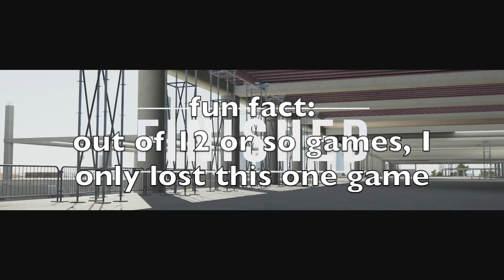FH3 EPIC GLITCHES, WINS, AND FAILS - KING | HCPs YT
Xbox Gamertag:
hunter citizen2

Wheel Setups:
-Logitech G920